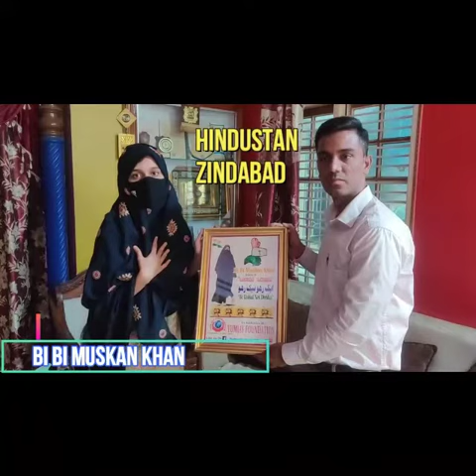Bi Bi Muskan Khan